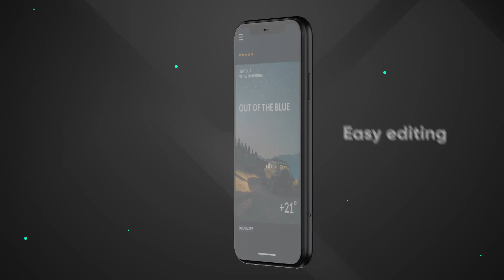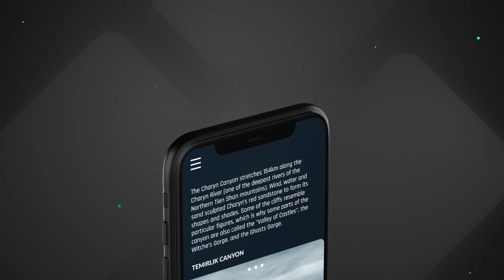Phone 11 App Presentation Mockup-After Effects Template Videohive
13 Pre Rendered 3D Scenes
    8 seconds each
    Modular structure
    Modern design
    Smooth animation
    Full HD resolution 1080p
    AE CC12 and higher compatibility